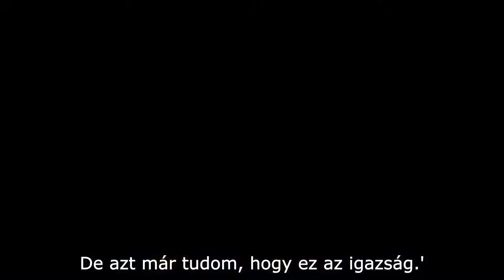ZSIDÓ VAGYOK ÉS TALÁLKOZTAM A MESSIÁSSAL!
Diana egy ízig-vérig zsidó nő és a zsidó közösségének még ma is megbecsült tagja. Egy napon kezébe vesz egy bestseller könyvet ,,Jézus rabbi" címmel. Ezek után életében egészen különleges dolgok történnek. NÉZD! LIKE!! OSZD MEG MÁSOKKAL IS!!!

By: ONE FOR ISRAEL Ministry
Magyar változat: Szeresd Izraelt